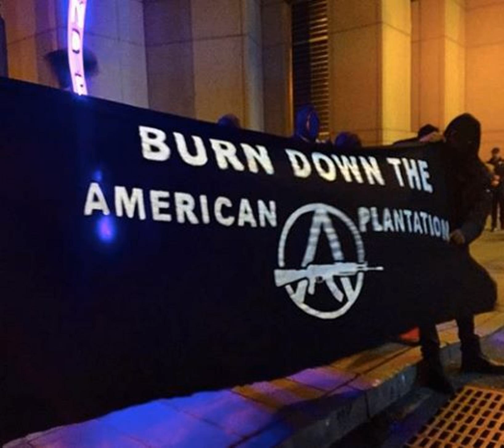Burning Down The American Plantation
Burn Down the American Plantation  For this episode, we are featuring a conversation that William had with some members of The Base, a social and political space in Brooklyn, about a book they co authored called Burn Down the American Plantation, which outlines a potential revolutionary praxis that coincides with the history and present of black liberation, radical self defense, building a revolutionary society, the formation of the Revolutionary Abolitionist Movement, and many other topics. This book is just out from AK Press, and a free pdf can be found at Revolutionary Abolition.

   Announcements:

Oppose Islamophobia The Islamophobic right in the U.S. has called for a "National March Against Sharia" for June 10th with knuckledraggers in about 20 cities signed up to participate according to Proud Boy Magazine. Needless to say, there will be opportunities for those of us with enough brain power to realize that the U.S. is in no danger of EVER becoming a state run by Sharia law and that this is nothing but a poorly masked call to increase violence against our friends, neighbors and families of African and Asian descent and who also who may be Muslims.&nbsp; If you plan to oppose the ACT! for America events in your area, check out the article on Antifascist News to find where the nearest to you will be.&nbsp; It's suggested that if you are planning to attend, keep your identity safe, travel with friends, park away from the event and share emergency information with your buddies.&nbsp; For those in Western North Carolina, Raleigh may be the nearest place of engagement.  In the wake of continued violence by Islamophobic elements of the right, including the recent stabbing deaths of two and injury of a third antiracist who stepped up to try to stop the harassment of two women of color wearing headscarfs on Portland public transit, it's imperative for those who oppose bigotry in all of its forms and want to do something about it take care of ourselves and know how to fight back.  Haymaker Popular Fitness and Self-Defense: podcast special release In this vein, stay tuned for our online release alongside this episode of our interview with organizers with the Haymaker Popular Fitness and Self-Defense gym project in Chicago.&nbsp; Their indiegogo campaign is nearing it's end, so we wanted to help give it a little push and get them some more donations.&nbsp; In the interview we spoke about building the muscles and self-confidence to fight off stranger attacks, as well as this project as an attempt to empower those struggling against intimate violence, we talk about queering workout spaces and concepts of violence.&nbsp; To check out more about their fundraising and watch their demo video by finding their page on indiegogo.&nbsp; This segment will become an episode in the near future.  JUNE 11th: Day of solidarity with eco and anarchist prisoners June 11th is next Sunday, y'all.&nbsp; Check out for a list of events in your area.&nbsp; We had announced a concert here in Asheville but due to circumstances beyond our control we'll be holding instead a vegan cookout at Firestorm Books and Coffee at 610 Haywood Rd from 3:30-6pm including presentations on prison realities for queer and trans folks, long term eco and anarchist prisoners cases and the history of the greenscare.&nbsp; Alongside of this we'll be showing the documentary, "Better This World," about the frame up on terrorism charges of Bradley Crowder and David McKay, two young activists by the megalomaniacal former leftist turned right-wing crackpot Brandon Darby during the 2008 Republican National Convention in St. Paul, MN.

 Also, check out this awesome benefit tape of country and folk music.

 Aaaaand, this awesome series of podcasts have been coming out from June 11th organizers about prisoners and prisoner support in the run up to J11 this year: Grace chats on Jeremy Hammond; Supporters on Eric King; Josh Harper on incarceration and prisoner support; CLE4 and Nicole &amp; Joseph interview; Leslie James Pickering on J11

Queer Cafeteria: Know Your Host! Queer Cafeteria is a companion podcast to Fed Up Fest, which is a queer music festival in chicago this year. You can hear your host - among many other folks - talk about class and queerness / transness, hear me swear A LOT, and hear some really fantastic music from queer and trans artists from all over singing about all sorts of things the kids are talking about. You can hear this episode at their soundcloud and hit up queer cafeteria on facebook by searching the name. You can keep in touch with fed up fest at the Fed Up Fest website.